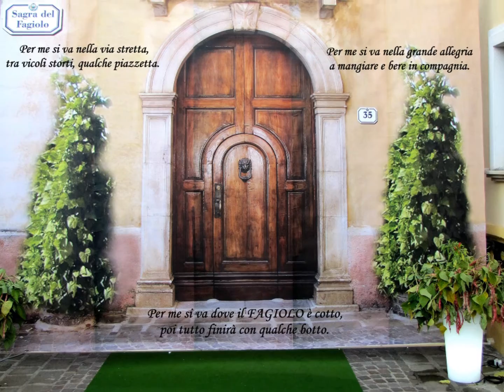XXXV Sagra del Fagiolo 2016 Sarconi - Video G. Bartolomeo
Inaugurazione della XXXV Sagra del Fagiolo di Sarconi - Madrina 2016 Elisabetta Gregoraci.
In Piazza Aldo Moro concerto degli Amarimai e dei Terraross e per finire Disconnection Beans.